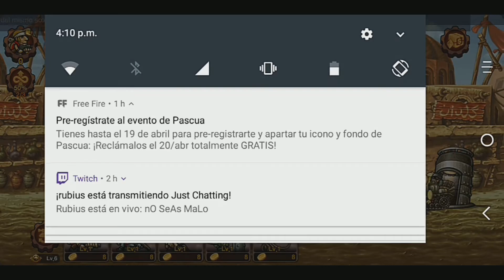Reseña de Metal Slug Infinity - [Opinión]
Una pequeña opinión y tutorial del juego Metal Slug Infinite.